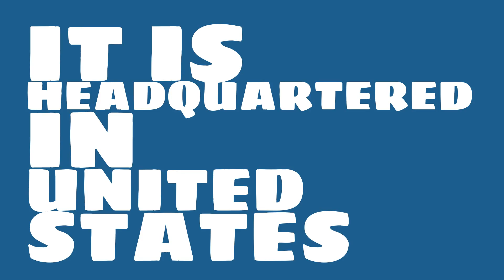What is the market value of Deere & Company?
Watch this video to learn about Deere & Company.